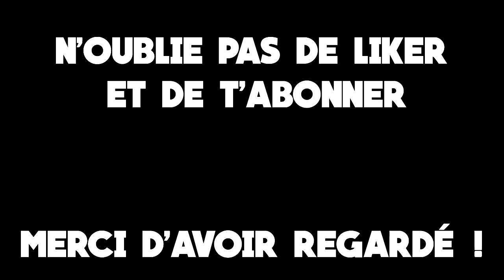Mini Cooper S Historic Car 1960 - Col Du Turini - [HD] Rallye Monte Carlo - Dirt Rally .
► Lis La Description De La Vidéo ◄

Aujourd'hui on se retrouve sur Dirt Rally Pour une nouvelle vidéo .

► Merci à tous D'avoir Regardé ◄